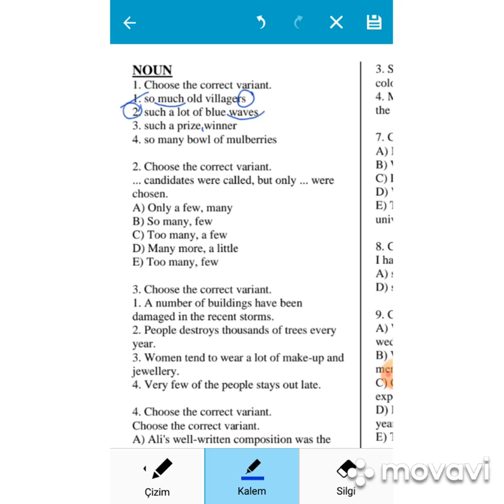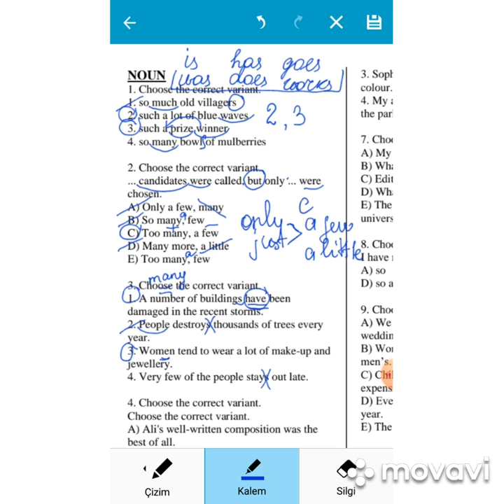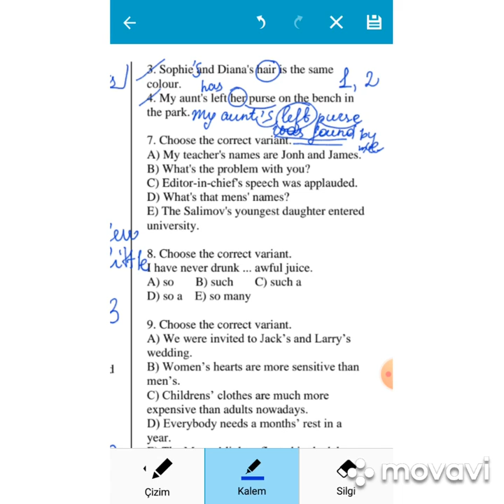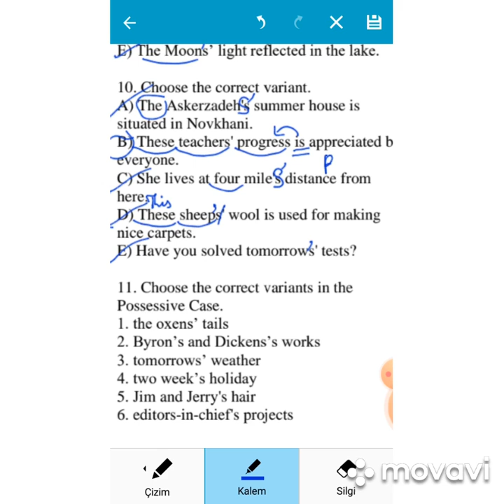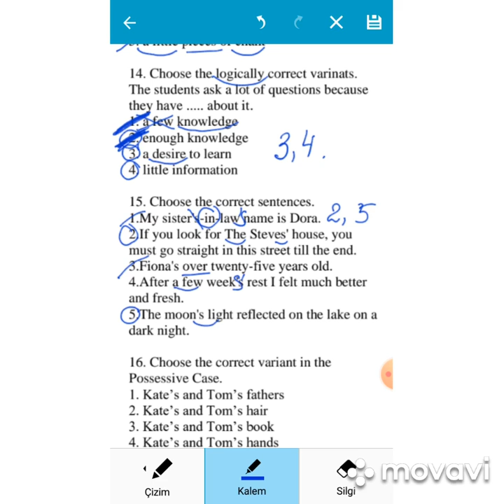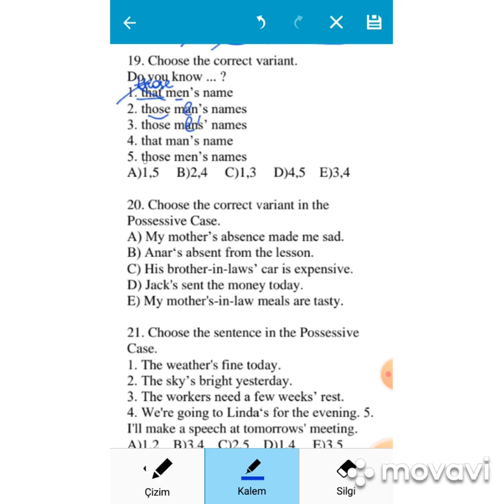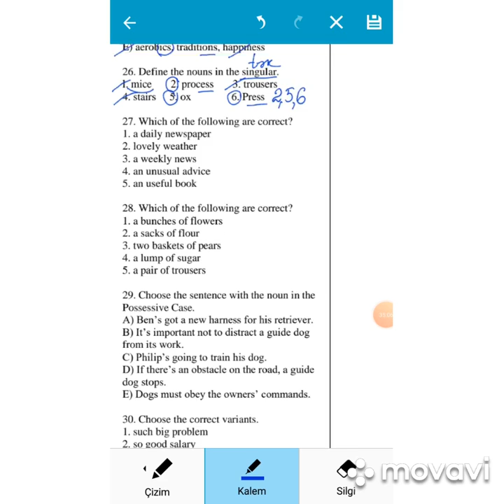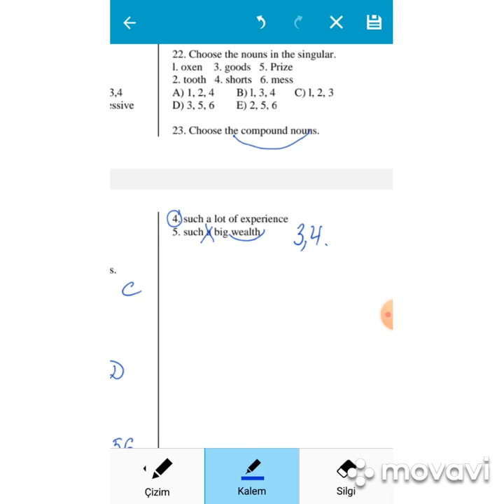KAINAT TM ACIQ DERSLER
NOUN TESTLERIN IZAHI